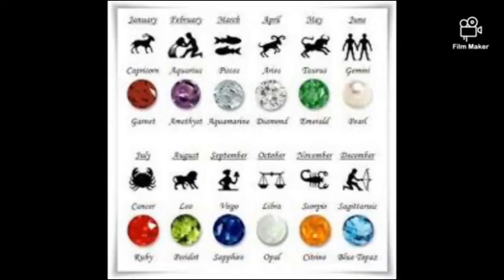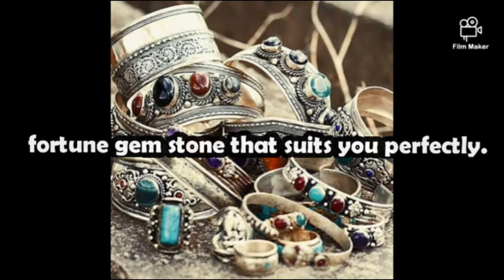Zakti Gem Stones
Our gem stones are now available , you can come down personally to select your fortune gemstones